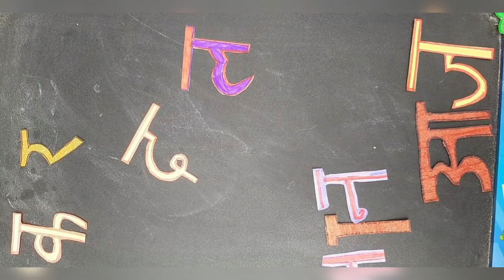आ की मात्रा के शब्द लिखना सीखें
आ की मात्रा के शब्द for kids
आ की मात्रा के शब्द for ukg class

आ की मात्रा के शब्द छोटे baccho ke liy
आ की मात्रा के शब्द for first class.

आ की मात्रा के शब्द for  small kids.
kindergarten.

आ की मात्रा के शब्द kaise पढ़ना सिखाए